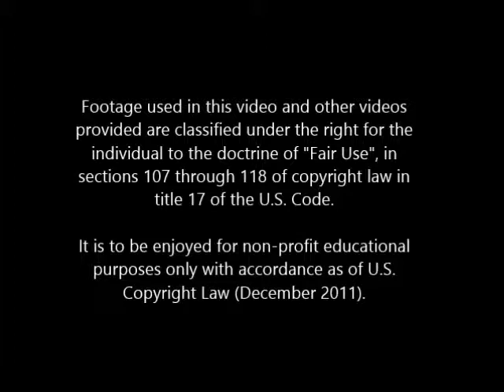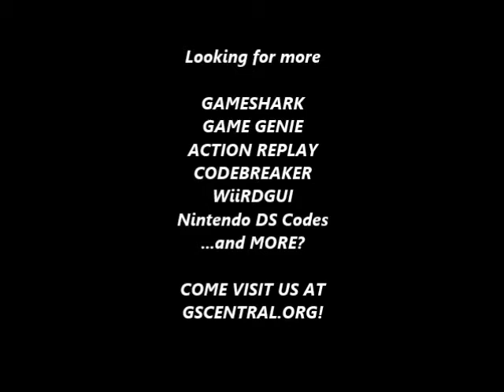GSCentral - Karate Joe (Unl) (GameBoy Color) - Invincibility (GG)